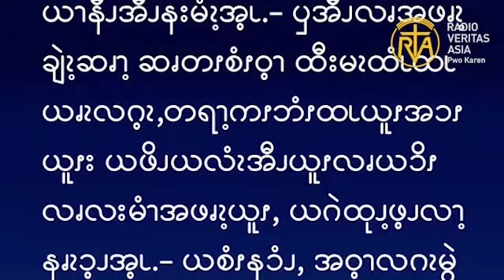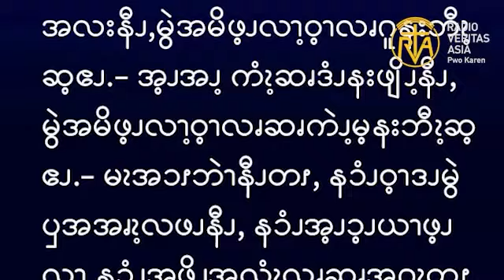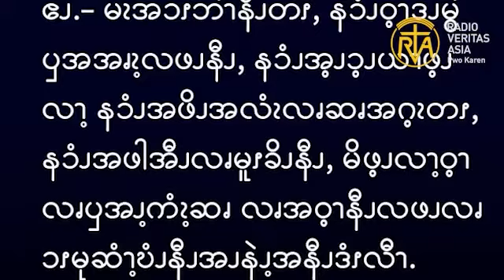ဆၧဖီလၩ့ဆၧၥၭထိၬအပရၧၫ့, Oct 10 2024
“သို့ဖြစ်၍ ဆိုးမိုက်သောသင်တို့ပင်လျှင် ကောင်းသောအရာများကို သင်တို့၏သားသမီးများအား ပေးတတ်ကြပါက ကောင်းကင်ဘုံရှင်၊ သင်တို့၏အဖသည် မိမိထံတောင်းလျှောက်သူတို့အား ဝိညာဉ်တော်မြတ်ကို ပို၍ပင် ပေးတော်မူမည် မဟုတ်လောဟု မိန့်တော်မူ၏။” (လုကာ 11:13)